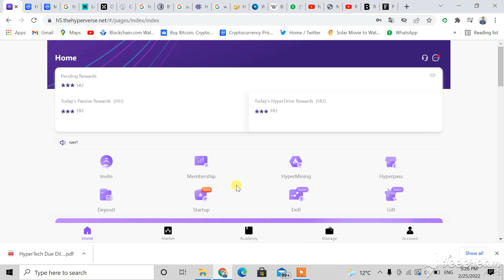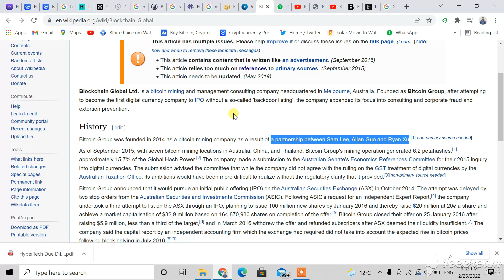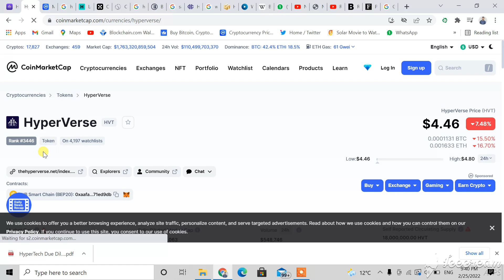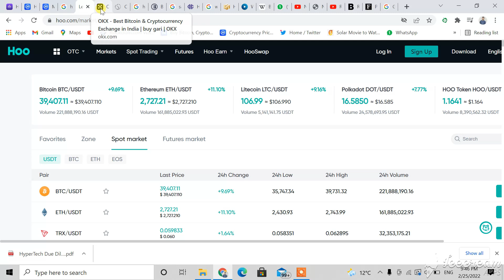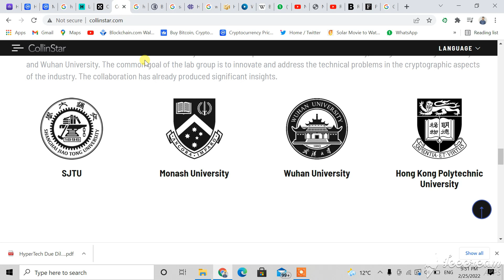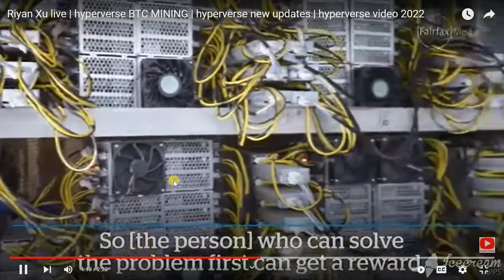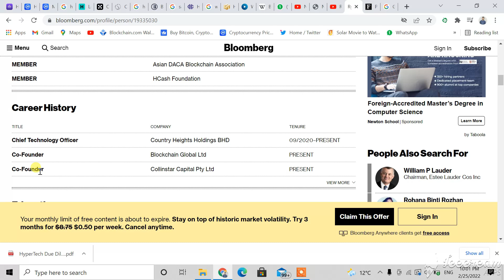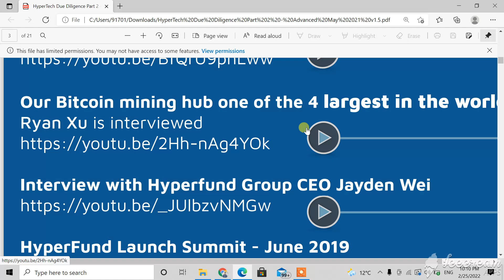hyperverse legal or scam know here | hyperverse new updates | hyperverse company reviews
TOP LEADERS IN INDIA

*Plug Into these Resources*

pw 1360 or hyper

Beware of misinformation and click baiters x

*Plug In here*

Times Online
@HC_DeanX  4pm  🕓 -12am 🕛 HKT
@HC_KENZO 12am🕛 -8am   🕗 HKT

*Learning*

TRAINING TAB
PASSWORDS= 1360 and hyper

🌟 *HyperTech Group - World's largest and strongest Blockchain Alliance Group* - 🌟

🔹Blockchain Global *Worlds Leading Blockchain Applications Devaloper*
🔹Largest VC Funded 400+ Companies Including *40 Crypto Exchangers*
🔹Owns World's 4th Largest Crypto Mining Group *Bw.com*. Holds *300000-BTC,*
*2000000-ETH,*
*1500000-LTC*

*WHY HYPEVERSE*?
HyperTech group is own by multi billionaires *Mr Ryan Xu, & Mr Sam Lee* and managed by well known business celebrities.

Be part of Biggest Blockchain community.

_*WORLDWIDE OFFICES ADDRESSES 22 LOCATION Offices*_

*WELCOME TO BLOCKCHAIN GLOBAL*

Funding the Future of Blockchain With a worldwide presence, Blockchain Global continues to build on the success of our
strategic partners thanks to our clear vision, maintained values, and our people.

Address: Blockchain Centre Perth, Suite 1, Level 2, 66 Kings Park Road, West Perth

Address: Blockchain Centre Singapore, 331 North Bridge Rd, #02-01, Singapore 188720

Address: NEM Blockchain Centre Kuala Lumpur, Glo Damansara Shopping Mall, Lot 1.02, Level 1, Jalan Damansara, Bukit Kiara, 60000

Address: Blockchain Centre Bangkok, Level 22, Gaysorn Tower, 127 Rachadamri Road, Lumpini, Pathumwan, Bangkok, 10330

Address: 2nd Floor, Ard Holdings Building, Prime Minister A. Amar Street, Sukhbaatar District, Ulaanbaatar

Address: Blockchain Commune (Blockchain Centre Moscow), 2-Y Donskoy Proyezd, 9 строение 3, Moscow

Address: Blockchain Center Dubai, Area 2071, the Boulevard, Jumeirah Emirates Towers, Sheikh Zayed Rd, Dubai

Address: Blockchain Centre Vilnius, 23 Upės street, Vilnius

Address: Blockchain Centre Montenegro, Donja Gorica, 81000 Podgorica, Crna Gora

Address: Alpenstrasse 9, 6300 Zug

Address: Trust Square, Bahnhofstrasse 3, 8001 Zurich

Address: 600 5th Ave, Level 2, New York, NY, 10018

Address: 8 King Street East, Suite 1108 Toronto

Address: Calle 50, Plaza 2000, Suite 38 Panama City, Panama

Address: Blockchain Centre Medellín, Calle 10B #35-50, Medellín, Antioquia

Office address: Level 9, 50 Queen Street, Melbourne, 3000
Incubator address: Blockchain Centre Melbourne, 710 Collins St, Docklands

Address: Blockchain Centre Sydney, Level 1/23 O’Connell St, Sydney

Address: Level 10, TML Tower, 3 Hoi Shing Rd, Tsuen Wan

Address: Level 36, Great China International Exchange Square, Jintian Rd.S, Futian District, Shenzhen

Address: 6F,696 Weihai Road,Jingan District,Shanghai

Address: 602, Unit 5F Block 88 Suzhou Center, Suzhou